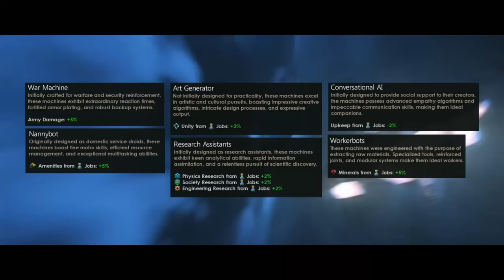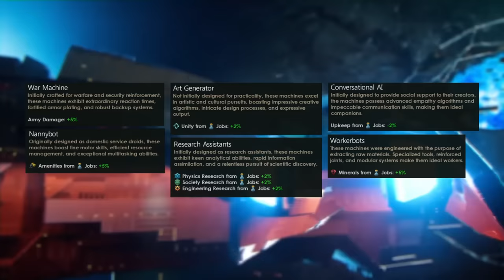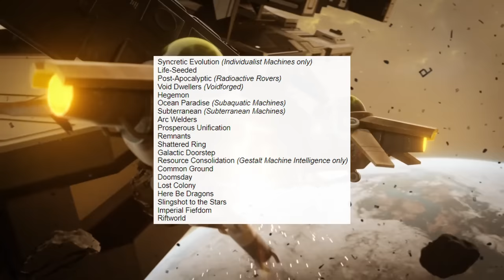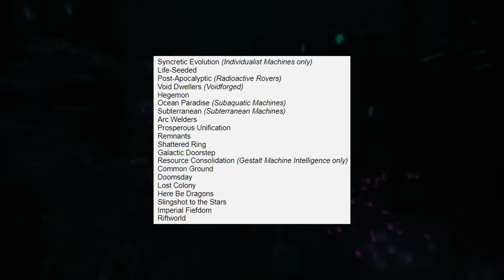Stellaris Machine Empire & Ascension Rework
Stellaris: The Machine Age DLC is coming soon. This new Stellaris DLC will bring a rework to machine empires, three new machine ascension paths and a host of other changes!

Lets dive in and find out more!

Catch up on all of the new content coming with The Machine Age in this playlist

Chapters:
0:00 What Is Changing?
0:40 NEW History Traits
3:55 Machine Leader Age Rework
9:00 Habitability Rework
15:54 Assimiliation
17:25 NEW Individualist Machine Empires
22:15 More Origins For Machines
24:49 Virtual Ascension Path
31:22 Nanite Ascension Path
34:20 Modularity Ascension
36:53 NEW Driven Assimilator Governments
38:31 NEW Machine Shipset